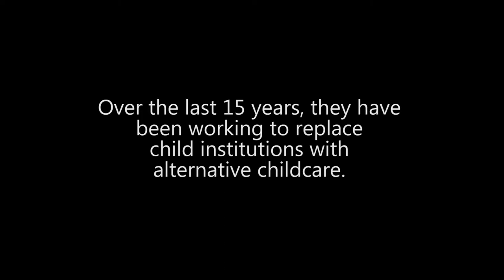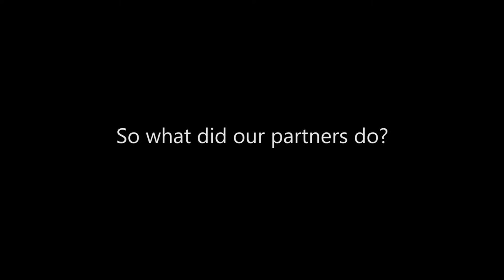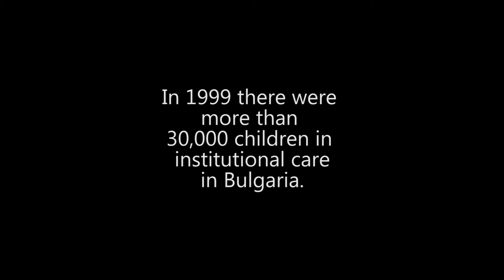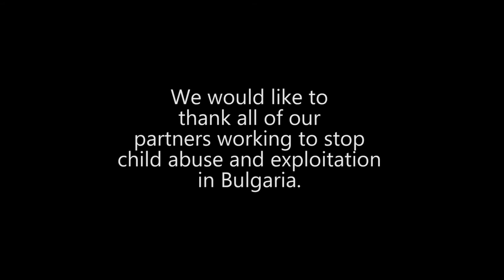Tanya's Dream: 15 years working in Bulgaria to close child institutions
The Berlin wall fell in 1989. This historical moment marked the end of the Soviet Union and the communist era, and the beginning of a largescale move towards a capitalist system in Bulgaria and elsewhere. The transition to a market economy meant widespread disruption to daily life. Changes took place on all levels of society and they deeply affected everyone across the eastern bloc. People struggled to manage financially and poverty was commonplace.
The ramifications of these changes are still felt to this day in various ways, and their impact will probably live on forever in people’s memories. For instance, many will recall harrowing images of children in institutional care in Eastern Europe during the 1990s and at the beginning of this century. Often, institutions were the only social safety net available for families who were struggling to provide for their children.
“Studies have shown that institutional care has a negative impact on the wellbeing of children. “There is a wealth of evidence that shows that children suffer tremendously – developmentally, cognitively, emotionally and behaviourally growing up in these soulless facilities,” says Delia Pop,
director of programmes and global advocacy for Hope and Homes for Children.
The Bulgarian Government is planning to close all child institutions by 2025. For the last 15 years, Oak Foundation has been supporting its partners to address the lack of resources, problems of low capacity, and lack of services and coordination in the development of a national child protection system. Read more about this here (2017 Annual Report, pages 8-13
This grant falls under Oak’s Prevent Child Sexual Abuse Programme, which works to stop child sexual abuse. We believe that our societies have the responsibility to help children thrive. The effects of childhood sexual abuse are long-lasting and often devastating. We believe that children everywhere deserve a positive future: the chance to grow and learn in safety – free from the threat of sexual abuse.  To this end we have supported organisations that share this commitment with multi-year project and core support grants for the last 20 years.